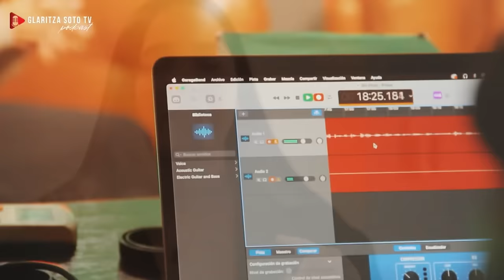LA HISTORIA DETRÁS DE “MARNELLYS OCASIO”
Marnellys abrió su corazón, nos contó su historia y profundizamos en diversos temas. Esta conversación fue épica, hermosa y sobre todo tenemos la certeza y la convicción de que será de gran edificación para sus vidas.

Saca el tiempo para verla en familia, pareja o amigos. Reúne a todos en casa. Un video también puede ser un encuentro. 🙏🏻🔥🇵🇷🎥📺🎙️

Deja tu like y comentario, queremos leerte.